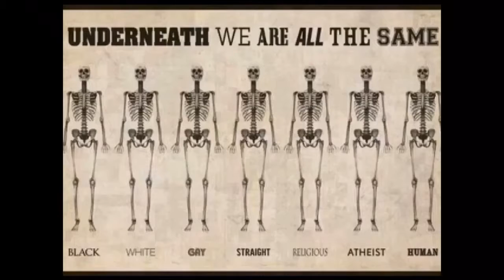Politiet i Norge elsker å skrive ut bøter! Det må være en form for fetisjisme!